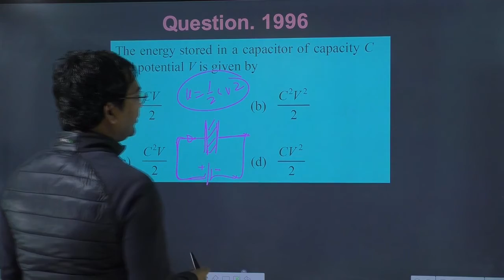The energy stored in a capacitor of capacity C and potential V is given by || Jps classes